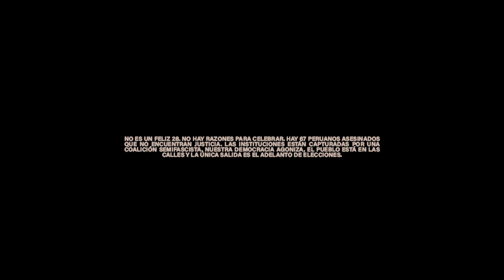RUNRUN x maDrINA ASESINA - Live Session, desde Cálico Studios gracias Pajuelo tkm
Si el pueblo no tiene justicia, el gobierno no tendrá paz.